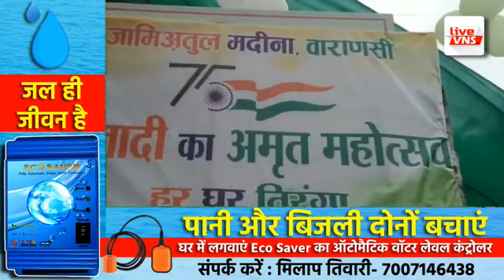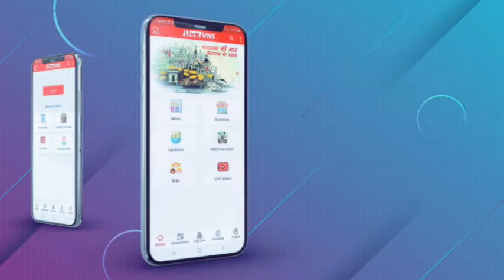वाराणसी : उल्फत बीबी मदरसे के छात्रों ने उत्साह के साथ निकाली तिरंगा यात्रा